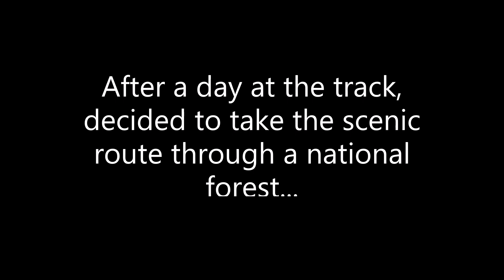GT350 POV Ocala National Forest... Part 2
Hello and welcome to the channel. Here on AB's Garage we like to bring all sorts of exciting content for our viewers. One of the types of automotive related content we get a lot of requests for is point of view drives. This video features the second part of out POV drive through Ocala National Forest after a long day at the track. You can never get enough GT350 Voodoo in your life. Enjoy the sound track as well as the view!!!

Go Pro Hero 7 Silver bundle:

to get more information, place and order or create an account!

***Request a FREE AMSOIL Product Catalog!

***Be your own boss, become an Amsoil Dealer!